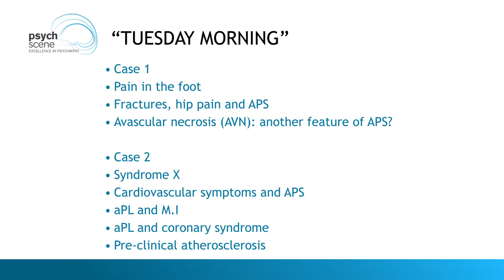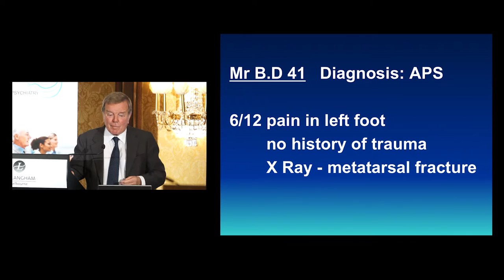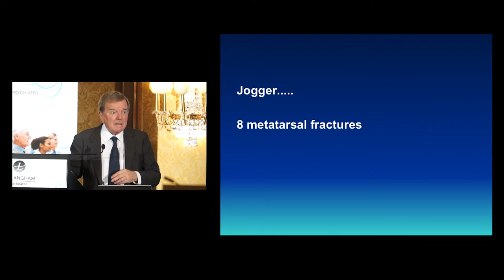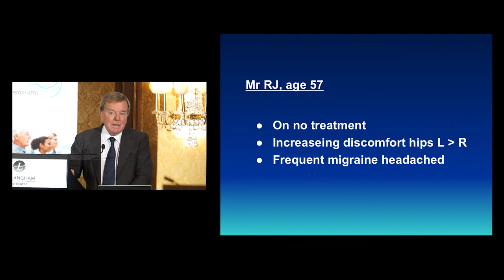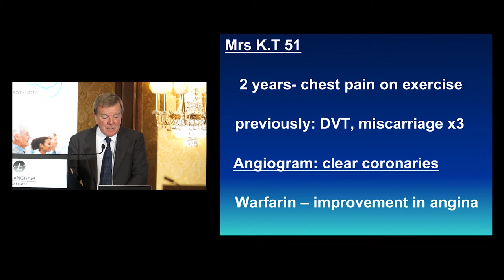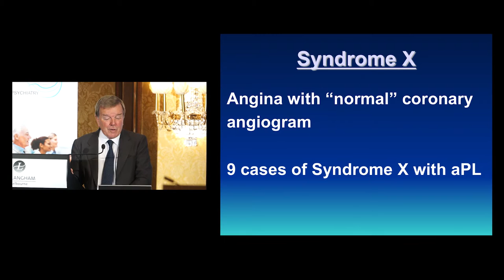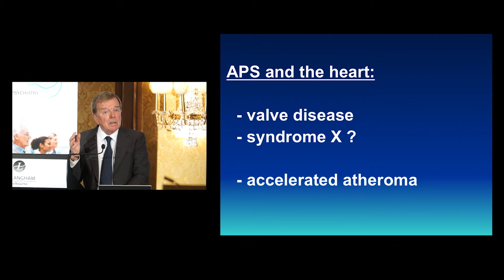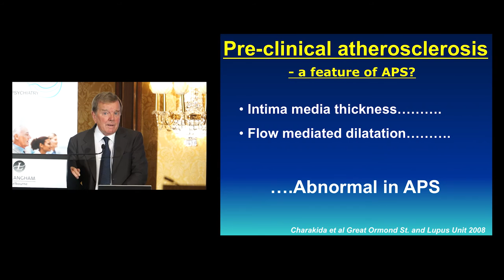Antiphospholipid Syndrome : The Clinical Experience - Dr. Graham Hughes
Professor Graham Hughes is a Consultant Rheumatologist and the founder and editor of the international journal ‘LUPUS,’ and Head of London Lupus Centre. In 1983 he described the clotting disorder now known as Hughes Syndrome for which he received the WorldRheumatology (ILAR) Research Prize in 1993.

Take-Home Points

• The metatarsal fracture appears to be a weakness in some APS patients.

• The heart can also be involved in APS patients with some valve disease and syndrome X.

• Angina is probably still under-recognized and is shown to improve with anticoagulation therapy.